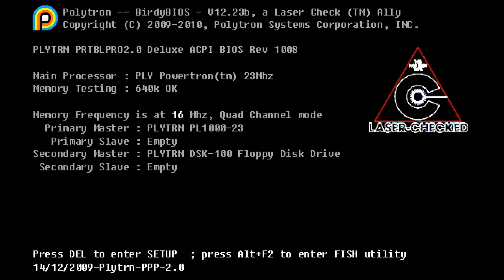I Play FEZ For 6 Minutes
First time playing this game and it is pretty interesting